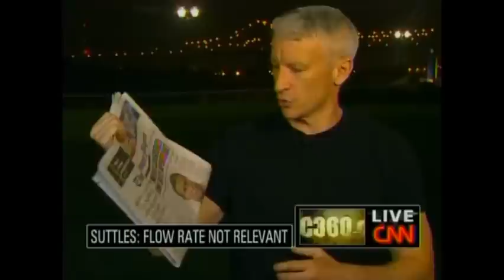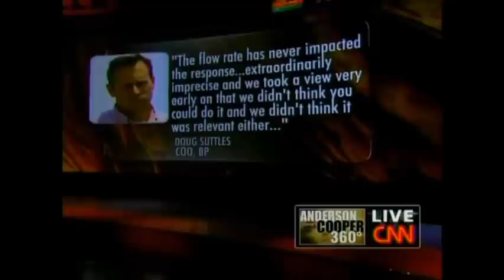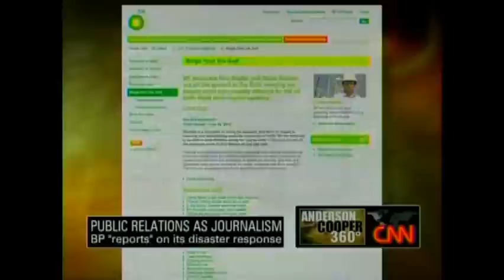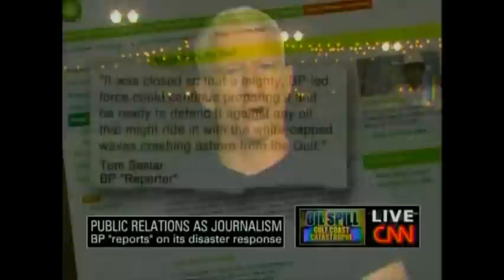June 28 2010 CNN Anderson Cooper: BP Says Flow Estimates Not Relevant to Clean-up: Part 1 of 5